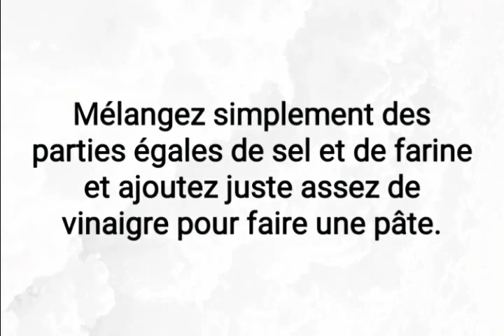« mélange miracle » dans votre cuisine